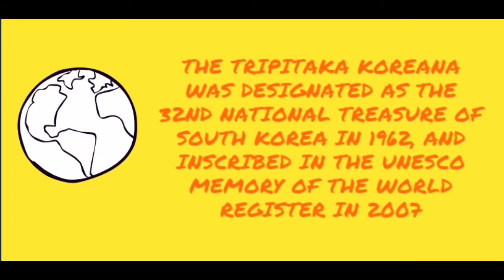Buddhist Scriptures| TRIPITAKA KOREANA | The World's Greatest Collection of Buddhist Scriptures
Tripitaka Koreana, the most complete collection of Buddhist texts, laws and treaties in existence today.Taking more than 70 years to create, the original Tripitaka was completed in 1087, but was destroyed in 1232 during a Mongol invasion.
From 1237 to 1248, the woodblocks were carved on Ganghwa Island, 30 miles west of the South Korean capital, Seoul. According to tradition, monks used wood from silver magnolias, white birches and cherry trees from the Southern coast of the peninsula. The wood was soaked in sea water for three years, then cut into individual blocks during the winter to prevent warping.

Each piece was then boiled in salt water to prevent insect infestations and mould, and dried before being carved. The delicate carvings of the characters are incredibly consistent in form, as if they were the work of one person.